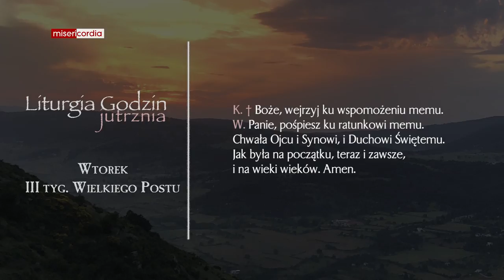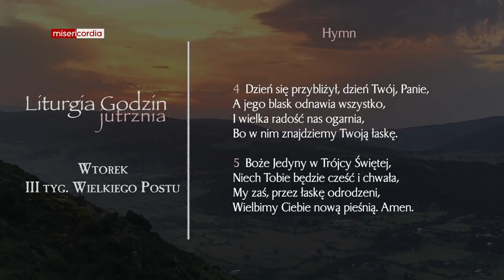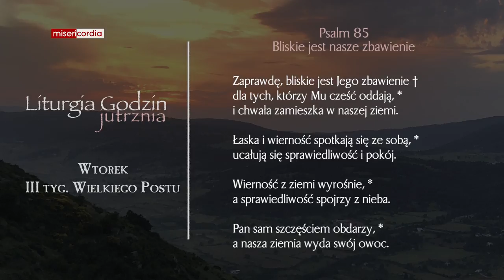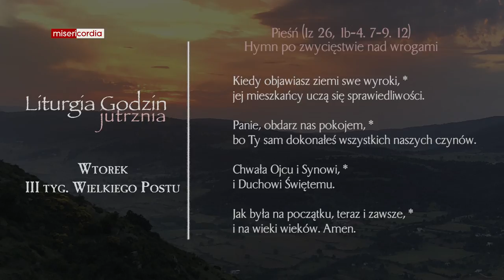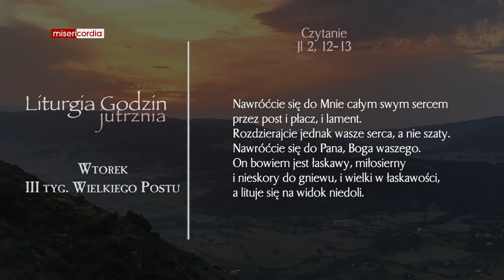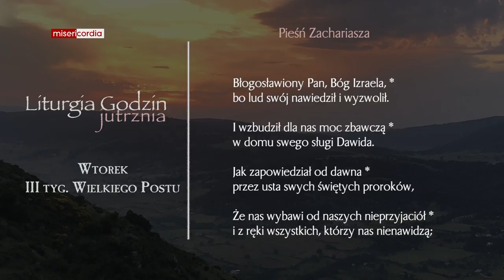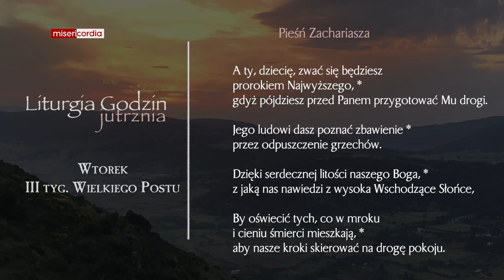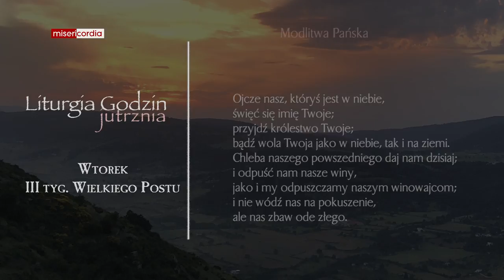Liturgia Godzin | Jutrznia | Wtorek, III tyg. Wielkiego Postu